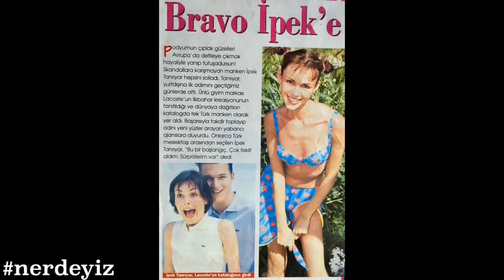(4) 2.Bölüm I "Milano'da, Emre Belözoğlu ve Okan Buruk ile çiğ köfte yoğurduk"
4/2. Bölüm ;
0:00 Lise öğrenciliğinden, Milano'da Türkiyeyi temsil ederek Dünya kataloğuna giren tek Türk manken olma yolundaki süreç.
3:27 Milano'ya nasıl gitti, günleri nasıl geçti. "Milano'da Emre BELÖZOĞLU ve Okan BURUK ile çiğköfte yoğurduk."

Baba Feyzullah Tanrıyar & İpek Tanrıyar ilişkisi nasıl komik bir enekdot ile...
Liseli İpek'ten, Hey Girl Dergisinde "Yüz Güzeli" olma süreci ve yaşadıkları...
İpek Tantıyar'dan, Genç kızlara ibret niteliğinde hayat dersi...
Liseli İpek'in, manken, model ve televizyon dünyasına girişi ve yaşadıkları...
Doğru ajansı seçmenin kariyere etkileri nelerdir ?
Mankenlik, modellik öğrenilebilir mi ? Şimdiki mankenlerin farkları nedir ?

Şahane Pazar yılları nasıl geçti, tiyatroya nasıl başladı ?
Süheyl ve Behzat UYGUR kardeşler ile güldüren anısı...
Dizi ve televizyona nasıl geçti, ilk dizisinde neler yaşadı ?
Sinema ve Tiyatro ardında ne fark var, seçmek zorunda kalırsa hangisini seçer ?
Şiir kitabını ne için ve nasıl yazdı ?

Bir tavla oyunundan "Aras Bebeğe" giden evlilik sürecinde neler yaşandı ?
Bir film sahnesi gibi edilen evlenme teklifini nerde nasıl aldı ?
23 yıllık sahne başarısı ve bu gün hala devam eden başarısının sırrı nedir ?

ve çok daha fazlası söyleşimizde...

Söyleşimizin biyografi bölümünü "Kimdir ve Nerelidir" YouTube kanalı üzerinden

izleyebilirsiniz...